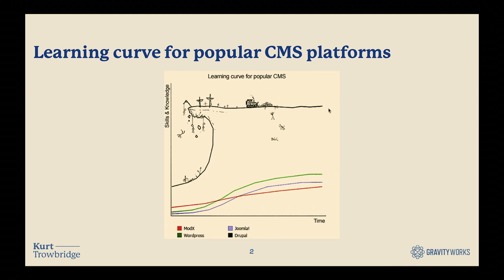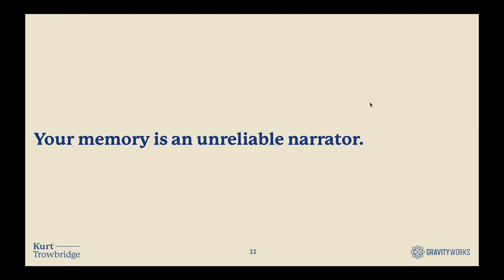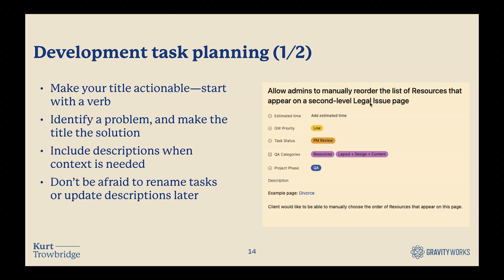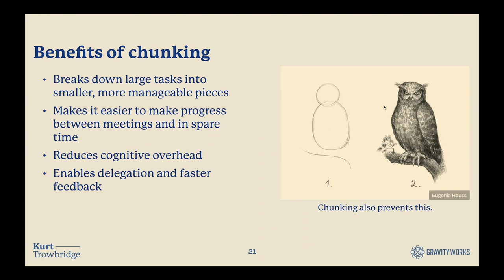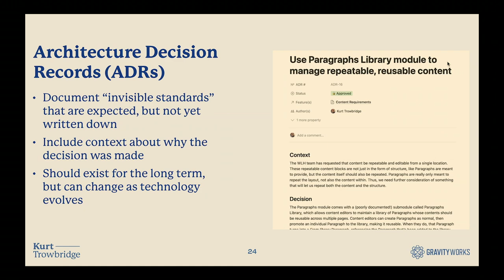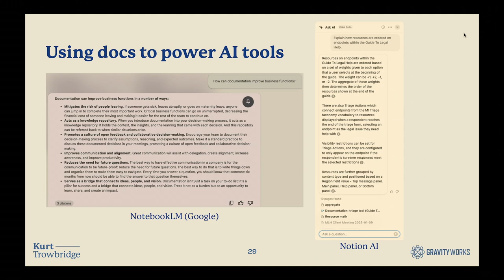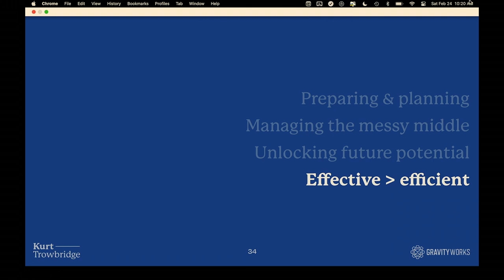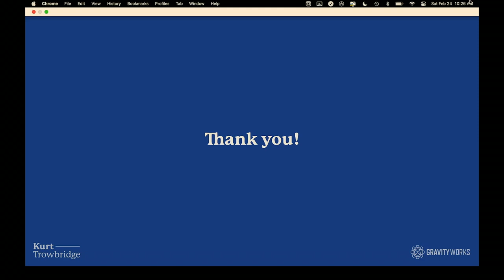Documentation for developers: A gift to your future self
Being an effective developer is more than just writing clean code. Documentation is an important skill that has numerous benefits to developers and their teams throughout the life cycle of a project—whether in the form of meeting notes, decisions made during development, or technical implementation details. But even beyond that, these notes have long-term benefits for maintaining projects and building team skills.

In this session, attendees will learn best practices on writing effective technical documentation. Early in the course of a web development project, it helps with the early planning and decision-making that help make a project successful. Later, it provides clarity that eases website maintenance and helps build collective knowledge that your team can build upon in future projects. And as artificial intelligence tools play more of a role in our daily workflows, the value of written documentation will only increase for you and your team. This session will highlight how an early focus on documentation, written by and for developers, can have lasting benefits.

Kurt Trowbridge
Front-End Development Team Leader at Gravity Works Design + Development

Kurt turns complex ideas into websites that are enjoyable, informative, and efficient to use. He enjoys collaborating with clients to explore ideas, as well as building the interfaces to meet their goals. Kurt enjoys combining previous experience with fresh ideas to find new, useful solutions. His attention to detail and responsiveness makes him a favorite among clients. Kurt is also an avid music enthusiast, having played trombone in two international concert tours.